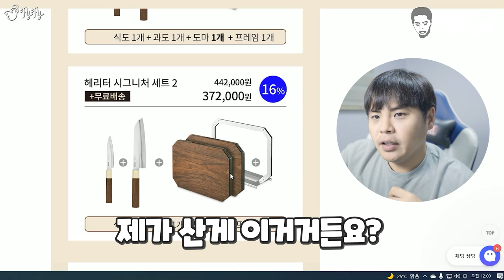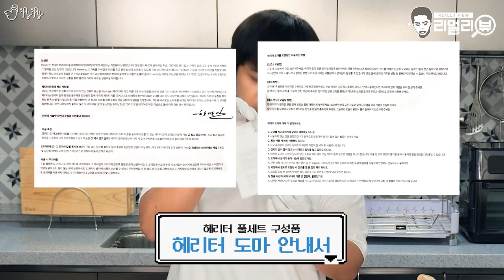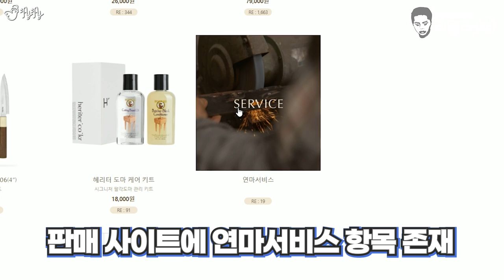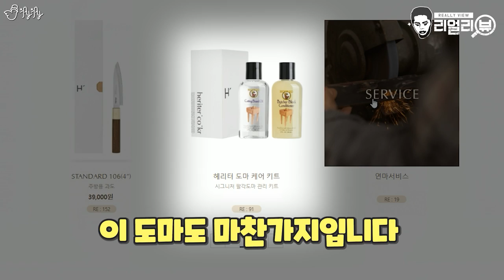공격적인 마케팅. 프리미엄 주방용품 헤리터. 58일간 사용 후기.